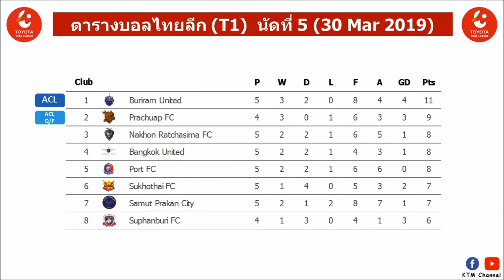ผลบอลไทยลีก(T1)ล่าสุด นัดที่5 : บุรีรัมย์ฟอร์มดีต่อเนื่อง | สุโขทัยใส่เต็ม| แบ๊งคอกเจ๊า(30 Mar 2019)